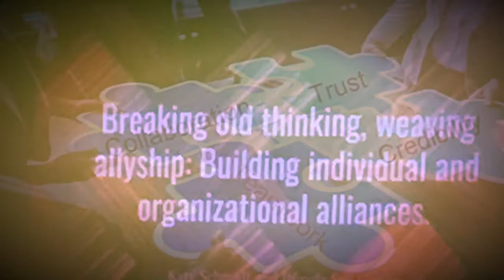RID III conference at Milwaukee Wisconsin